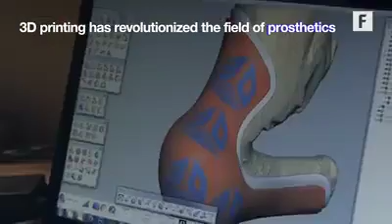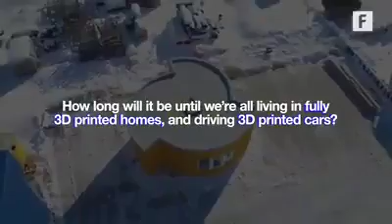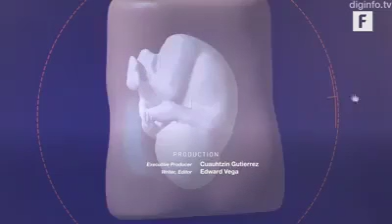Vídeo 3221 - Momento descontração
Impressão 3D mudará o mundo. Crédito: Futurism